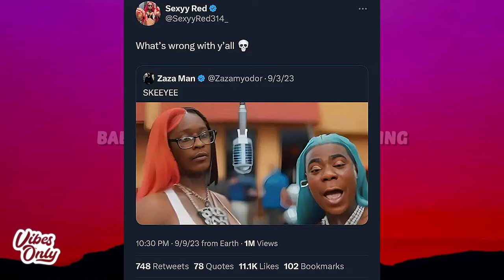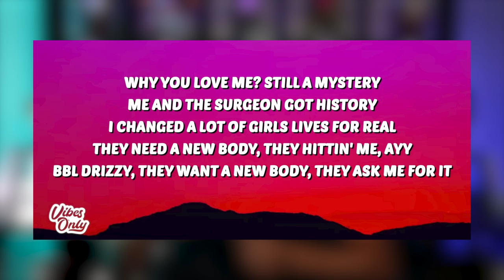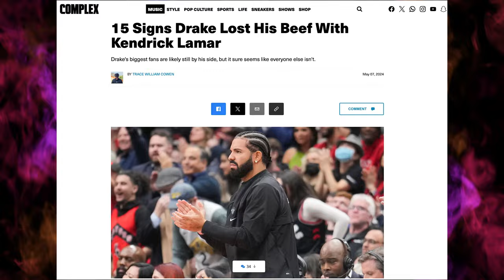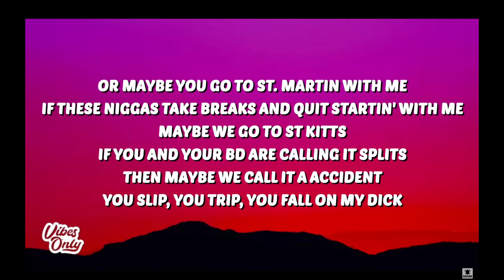Was It Worth The 2 Minute Wait? Drake's Verse On BBL Drizzy/U My Everything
Sexxy Red just dropped her new album in Sexxy We Trust. Drake was of coursed featured on the album, and in a plot twist Drake used Metro Boomin's BBL Drizzy beat which he made to diss Drake. You can skip Sexxy Red's part, and go right to 2:00 minutes into the song to hear Drake's verse after that you can turn it off haha. Was It Worth The Wait?  Did twitter influence Drake's decision to use Metro's beat? Drake flips the BBL line to say that he pays for all the women to get their bodies done. Not that he had work done on himself. What do you all think?

Join The Splash Talk Facebook Group